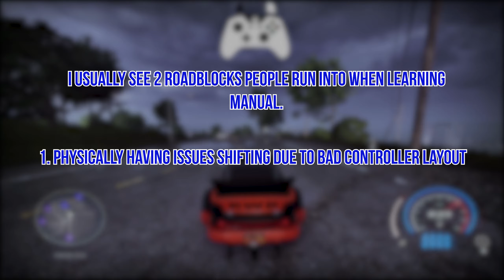Driving Faster In NFS Heat | Manual Transmission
*** PC Specs ***
• CPU: AMD Ryzen 9 3900x
• GPU: EVGA GeForce GTX 1080 Ti
• RAM: G-SKill Trident Z 16 GB DDR4 3200
• Motherboard: X470 Aorus Gaming 7 Wifi
• PSU: EVGA SuperNOVA 750 G3, 80 Plus Gold
• SSD: Samsung 960 Evo 1TB
• Case: Fractal Design Define S Window
• Monitor: ASUS ROG SWIFT PG279Q ‑ 27" IPS LED Monitor ‑ (1440p @ 165Hz)
• Water Cooling: EK FLUID GAMING A360G

*** Other Info ***
• Recorded using OBS @1440p 60fps
• Basic editing done with Adobe Premiere Pro 2019